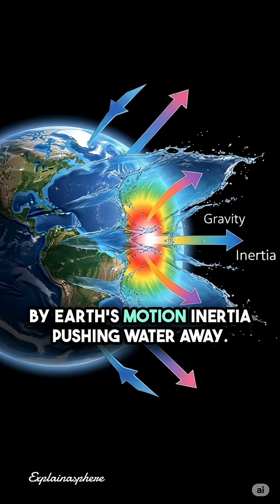The Moon's Hidden Power Over Tides!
What if waves, tides, and even beach floods were caused by an invisible tug-of-war in space?

In this mind-blowing short, discover how the Moon’s gravity pulls Earth’s oceans, creating not one — but two high tides every single day. 😱
But here’s the twist: the Sun is 400 times bigger... yet the Moon has twice the power over our tides.
Why? You won’t believe the reason — and it flips everything you thought you knew about size and distance in space.

Stick around to find out what REALLY happens if the Moon just vanished. 👀
This isn’t just astronomy — it’s the science of survival.

🎥 Watch our next episode on what would happen if the Earth lost its gravity…